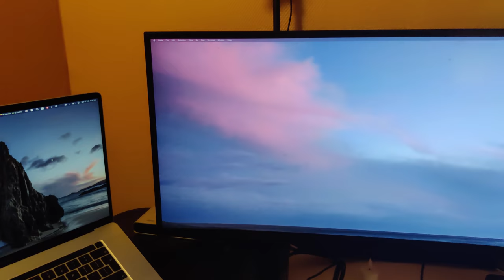From IKEA BEKANT to Magnus Desk from Secretlab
# Desktop Setup

- Macbook Pro 16-inch, 2019, 32 GB RAM, AMD Radeon Pro 5500M 8GB
- Razer Blade 15-inch, 2020, 32 GB RAM, NVIDIA GeForce RTX 3080 8GB

- 🖥 Dell UltraSharp Curved 49"
- ⌨️ Keychron K3
- 🎧 Sony WH-1000XM4
- 🎙 Mic Rode NTUSB
- 🎙 Wave Mic Arm LP
- 📷 Logitech Brio
- 📷 Logitech C920
- 💻 Nextand Travel
- 📱 Omoton Stand
-💡 Neewer 2-Pack Led Lights
-💡 Philips Play Light Bars

- Magnus Metal Desk
- Secretlab TITAN Evo 2022

This is a speed forward video changing my setup from an IKEA BEKANT table to a Magnus Desk from Secret Labs.

I will be posting another video where I will explain my setup characteristics and what makes it special. ✨

# The good things
— I get rid of the cable box organizer from my desk
— Cable management is smother since is easy to reach them
— The quality is amazing I'm not afraid of the heavy monitor and arm
— The magnetic ecosystem is pure love

# The bad things
— It's too small for my setup, for 34" screen will be perfect